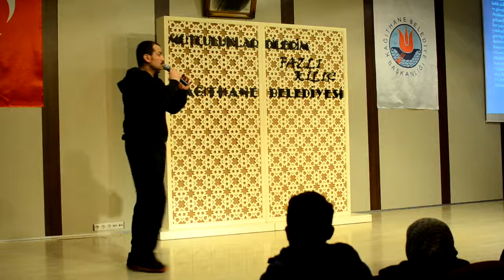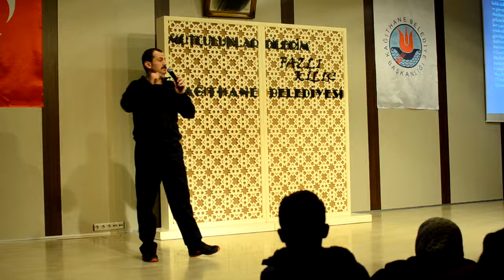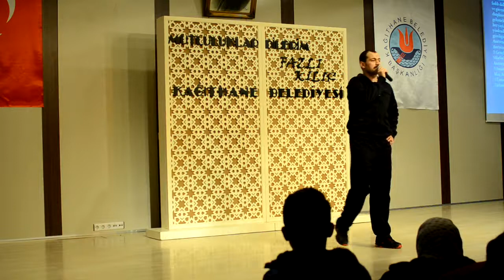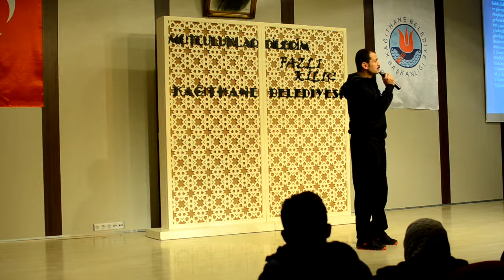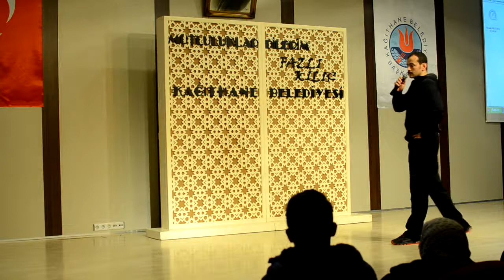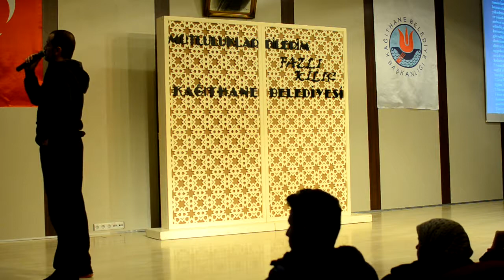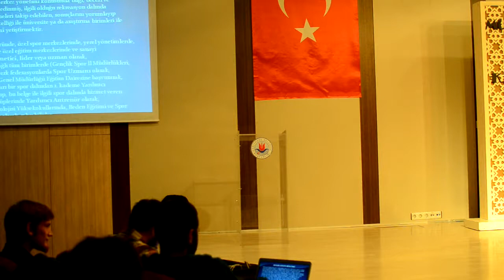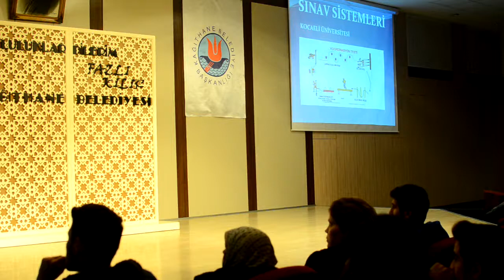Akademi Atletik 2014 Adayları, İbrahim Serin hocanın semineri Bölüm 2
Akademi Atletik Besyo Spor Akademileri Hazırlık Kursu 2014 adaylarına verilen sezon açılış semineri